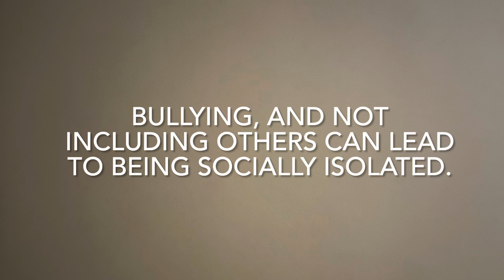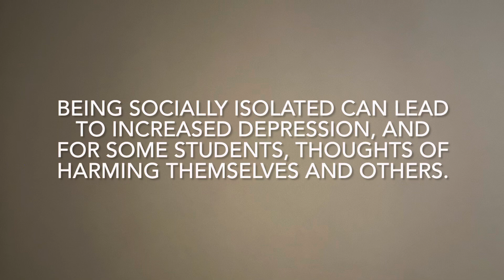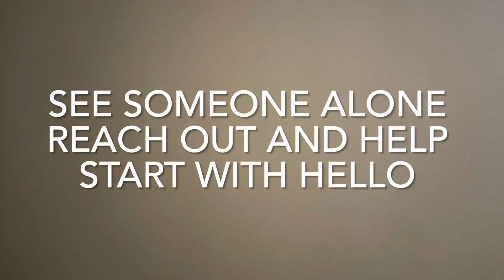Start With Hello (2023)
Silas Wood 6th Grade Center’s Team 3 students promote Social Isolation Awareness to help keep students safe, making the Sandy Hook Promise to “Start With Hello.”